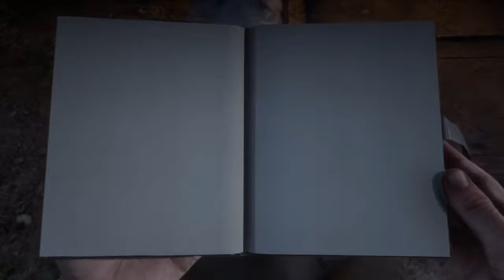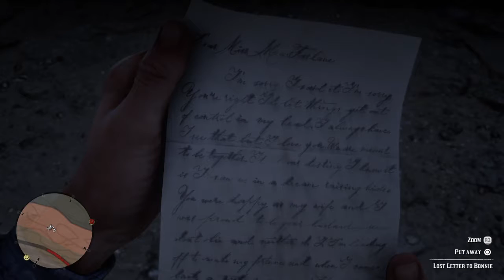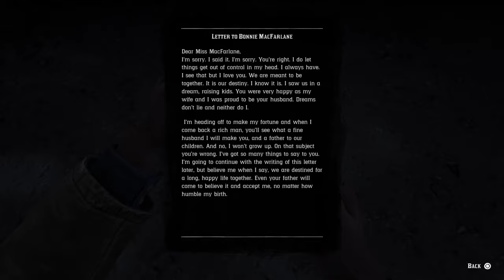Let's Play Red Dead Redemption 2 #27